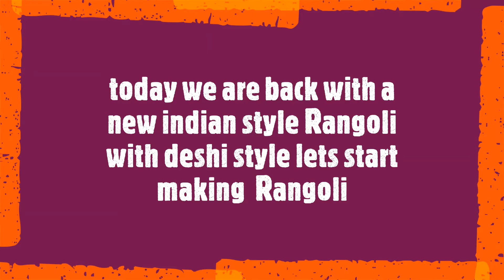Simple & easy rangoli🤗 for every occasion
Rangoli design🤗